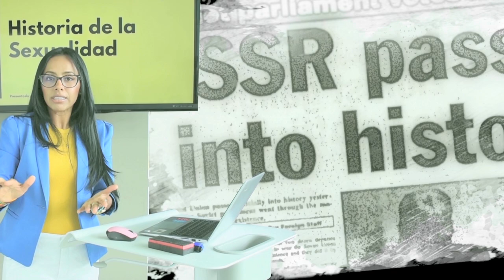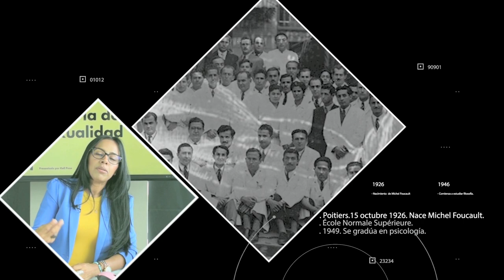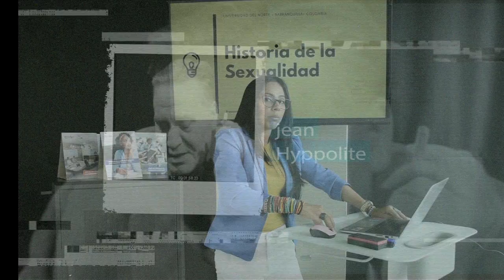Módulo 1 - Lección 1: ¿Quién es Michel Foucault?